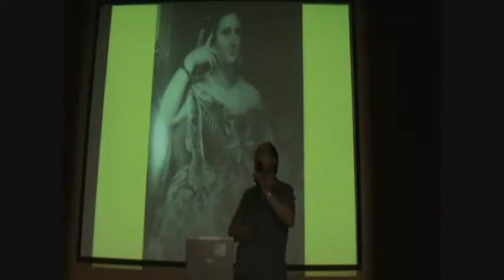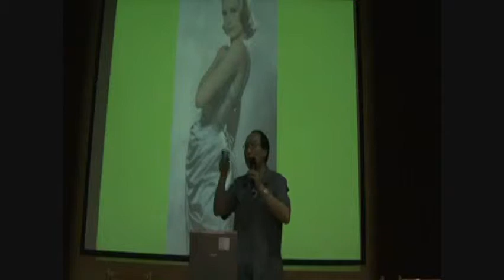霧峰國中ＡＩＤＳ防治演講 (二)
台灣國的鄉親大家好，我們要有健康的台灣，也要先顧好自己的健康，怎麼顧好台灣的與你我的健康，每星期三晚上11點到凌晨1點，在海洋之聲廣播電台　張啟中說給你聽，本次主題為：「ＡＩＤＳ防治演講－性不性由你」。(二)。海洋之聲廣播電台